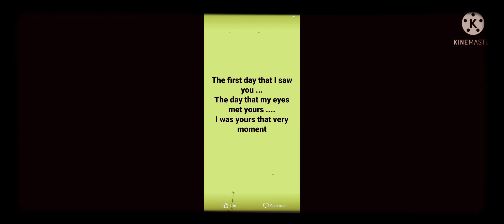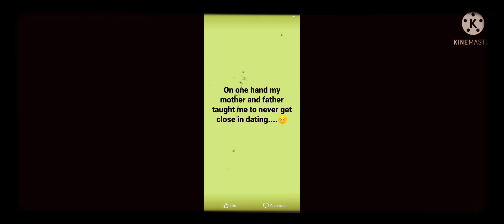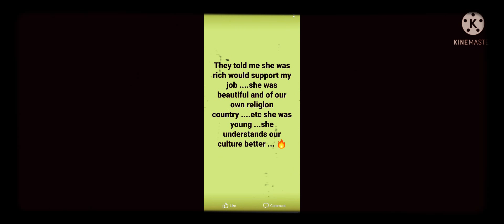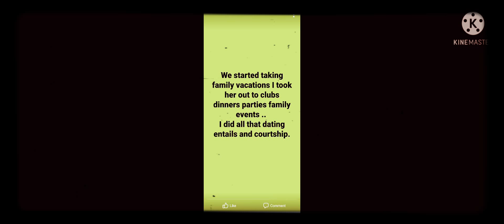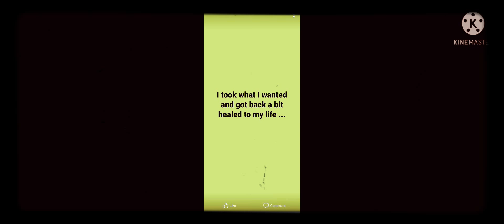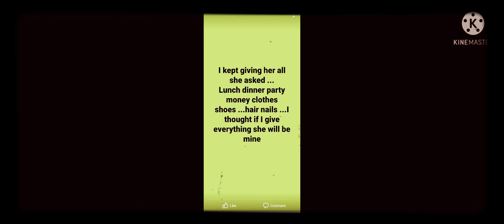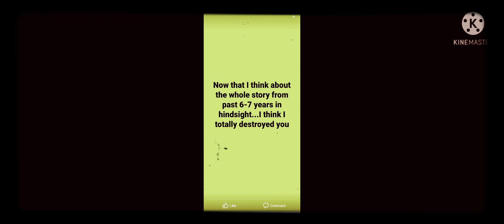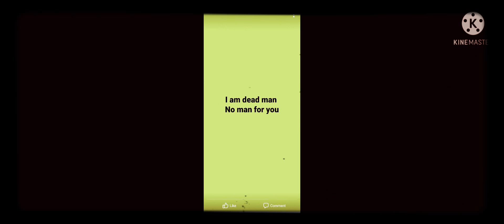What will Divine Masculine say to divine feminine if he were to contact her or return back .....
☯️Twin Flame Journey Reading 200 usd / 7000 INR

💜Inner work list 70 usd / 4000 INR

🚢Repeat twin flame reading 80 usd / 3000 INR

🌊Your self search spiritual reading 199 usd / 5000 INR

⛵1 question answer 11.11 usd / 1100 INR

⚖️Healing session for twin flames template each 250 usd / 15000 INR

😇Merger and integration session 300 usd / 18000 INR (if you are in harmony)

🥇Payment details
Or .
Send direct deposit to
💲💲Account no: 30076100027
Account holder name: Gagandeep Nagi
Bank name: SBI, PAU branch, Ludhiana
IFSC code: SBIN0001482